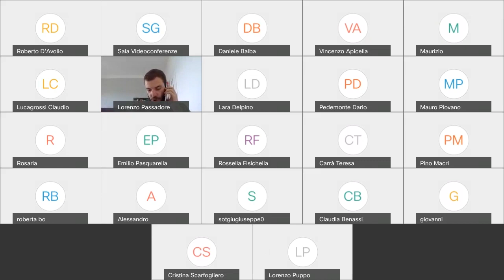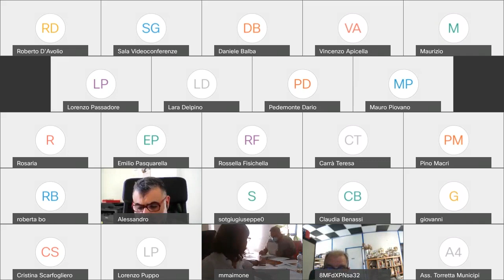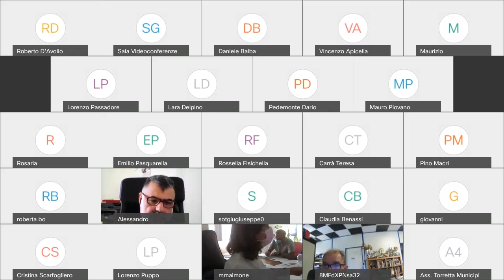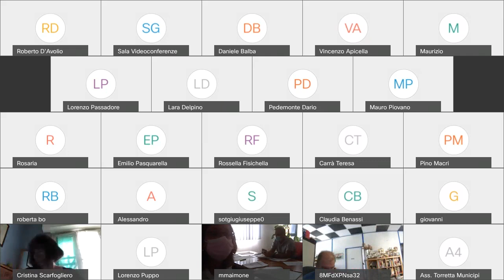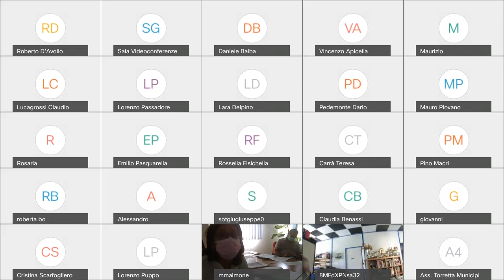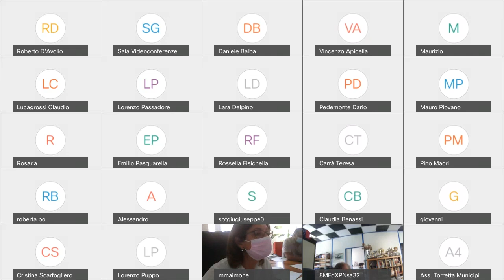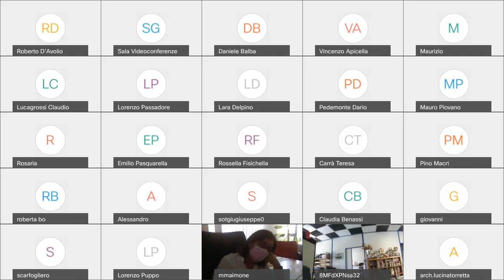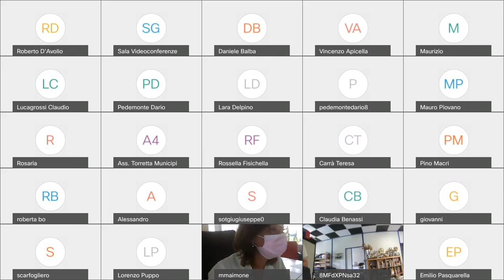Municipio 4 - CONSIGLIO 15072021 H 1430 20210715 1239 1